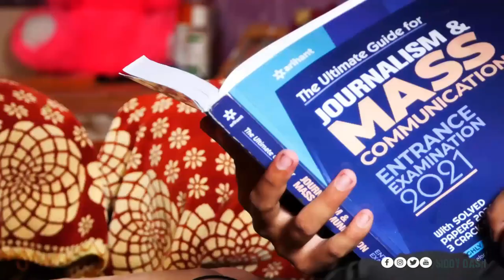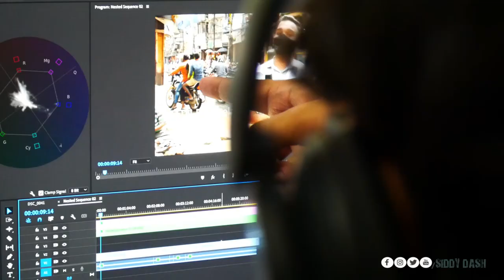The Youngest Journalist in India l Rourkela l TITN Rourkela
Subham Singh is the well known Media Person in Town, we were so lucky to have him in our video and spent a good amount of time with him even got a chance to watch him action while reporting an water leakage issue Near Big Bazaar Rourkela.

Wait for the next.

Rourkela Vlogs
Rourkela Youtuber